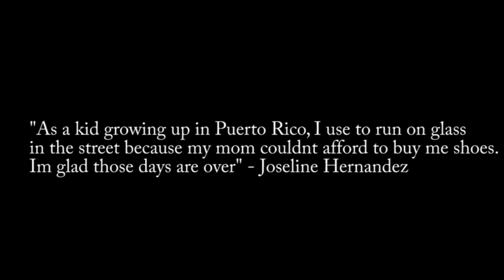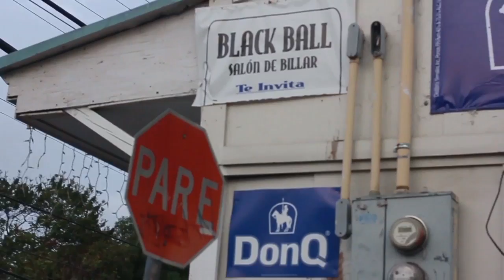Joseline Hernandez - "Mi Colta" Dir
Joseline Hernandez takes it to the gritty streets of Ponce, Puerto Rico for her
song "Mi Colta" directed by Donovan "1TakeDON" Gold.The concept was to show the world a REAL PLACE where Joseline comes from, witth a nice cameo from her label mate DAN TONI.
FOLLOW: @MsJoseline & @FlyDanToni
Video Production: @1TakeDON